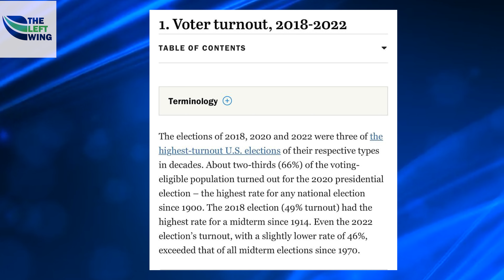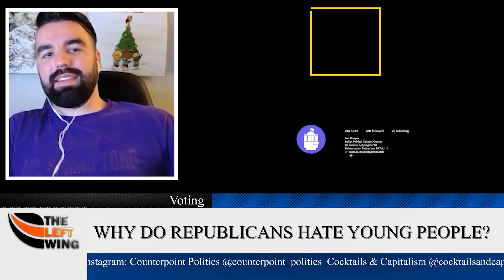Matt Walsh Says Americans Aren't Entitled To Vote - Wants Voting Laws To Change | The Left Wing 22.5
Matt Walsh: “It's not fundamental to your human nature that you automatically are entitled to have a say over the political system in your country”

Walsh: “We should really be talking about this - that there are a lot of people who are voting in this country who should not have that right. They don't deserve it.”

is an American right-wing political commentator. He is the host of The Matt Walsh Show podcast and is a columnist for the American conservative website The Daily Wire. He has authored four books and starred in The Daily Wire online documentary film What Is a Woman?